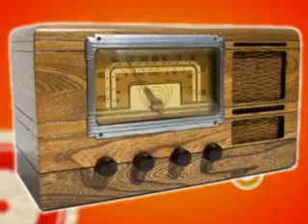Banda RT - Rádio Credencial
Programa Credencial 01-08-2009 Bloco 01/02 Rede Massa - SBT Paraná

No quadro RÁDIO CREDENCIAL, você vai conhecer a banda RT. Se você tem uma banda com músicas próprias, também pode participar deste quadro.